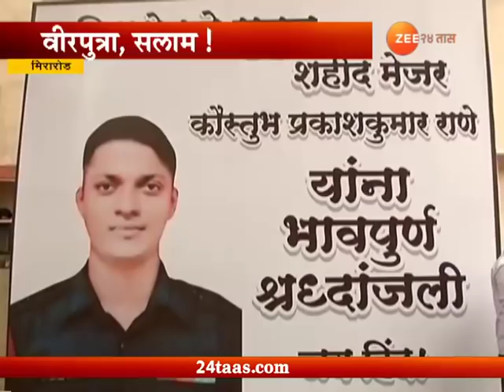ठाणे | मीरारोड | शहीद कौस्तुभ राणेंना निरोप, आज महाराष्ट्र हळहळला, अश्रूंचा बांध फुटला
Mira Road Final Tribute To Martyr Major Kaustubh Rane